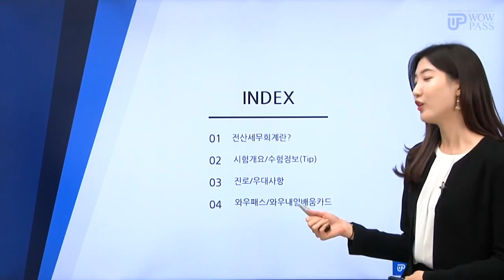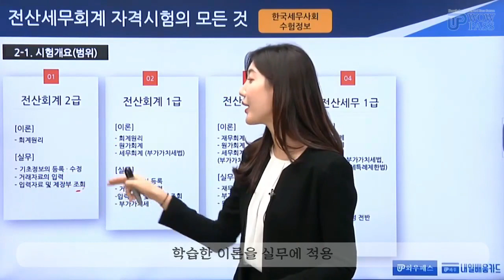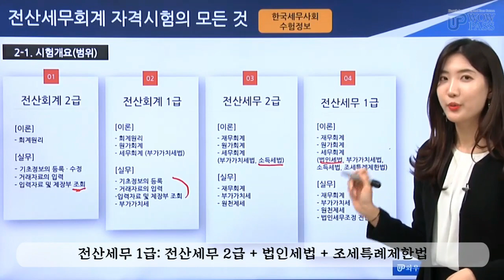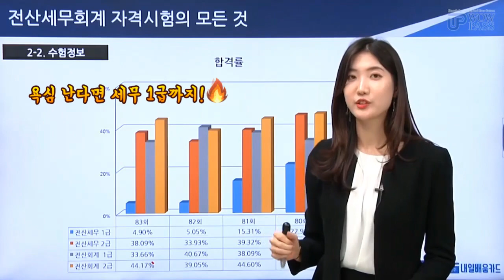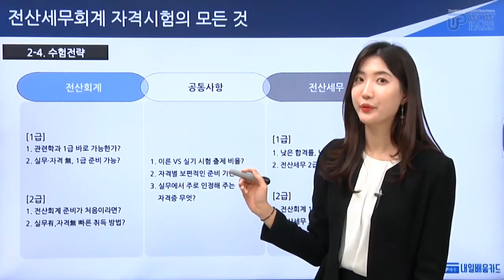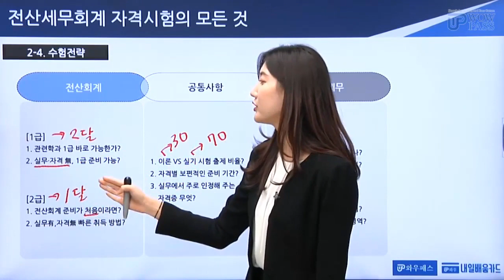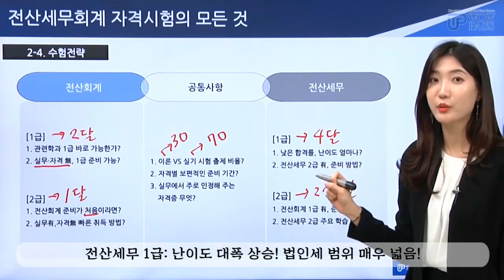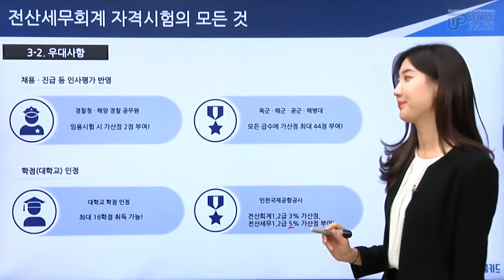[와우패스] 10분만에 완성하는 전산세무회계(ft. 김들 세무사) - 시험일정/수험정보/진로/난이도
안녕하세요. ^^ 와우패스입니다.

전산세무회계시험 준비한다?
전산세무회계시험 접수했다?
전산세무회계시험에 대해 알고싶다?
→ 지금 바로 전산세무회계 전문가 "김들 세무사"가 쉽게 알려주는!
"전산세무회계 시험의 모든 것" 영상 시청해보세요 ^^

기초회계원리 영상 8강은 본 영상에 이어서 업로드 예정입니다!

* 와우패스 전산세무회계 합격환급반

감사합니다. ^^